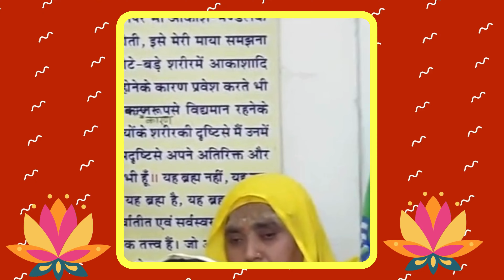कैसे होगी धन की प्रप्ति I Radha I Shri Premanand Ji Maharaj I